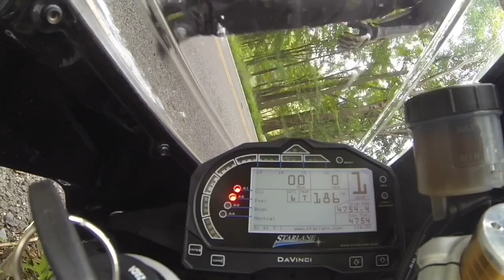The Curse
Anyone that rides with me tend to go down but idk how to lift this curse!! HELP!!!

My Bike:
Kawasaki Ninja ZX6R 636 2016

After market parts:
SC Project
Ram Mount phone holder
TechSpec Tank pads (5 set)
Puig Axle rear slider
ASV Levers
TWM lever guard
CRG arrow barend mirror
Rizoma Grips
Rizoma Oil Cap
Zero Gravity wind screen
Driven Racing Halo Fuel Cap

Gear:
AlpineStar mesh jacket
AlpineStar MX-1 R vented boots
AlpineStar vented gloves
AGV Helmet Rossi 2015 LE